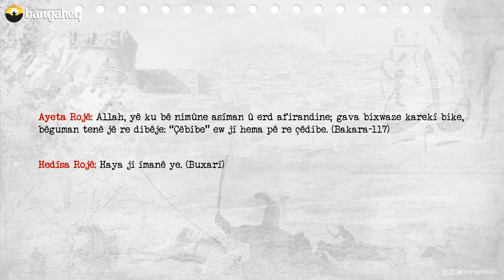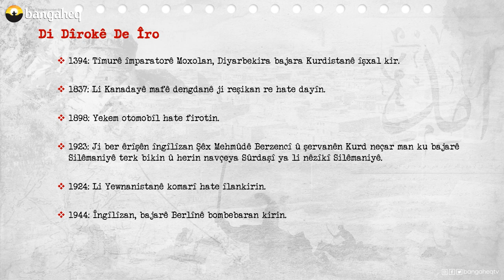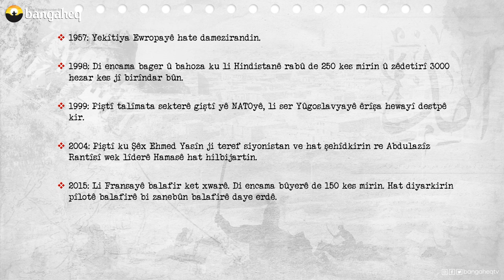Di Dîrokê de Îro - 24.03.2023